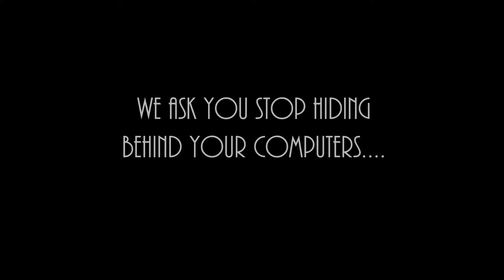Revolution Remains PROMO2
Revolution Remains promo for upcoming gigs in Dublin, Ireland